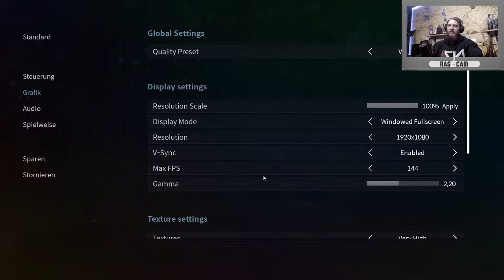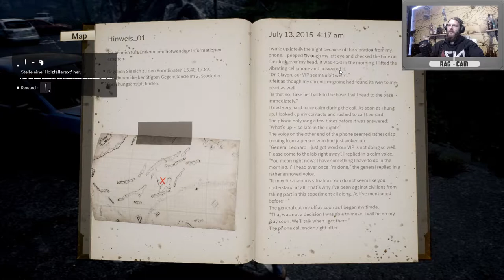Angespielt "Night of the Dead" 07.09.20 (deutsch/german)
ANGESPIELT
"Night of the Dead"
BESCHREIBUNG
"Night of the Dead" ist ein Zombie-Survival-Spiel mit anleihen einer Towerdefense. Tagsüber gibt es Loot, Craft and build, während ihr euch Nachts anstürmender Zombies erwehrt. Ist der Early-Access-Titel sein Geld schon wert?

Key features

SYSTEMANFORDERUNGEN

MINIMUM:
OS: Windows 7/8/10 64-bit
Processor: 3.2 GHz Quad Core Processor or better
Memory: 16 GB RAM
Graphics: GeForce® GTX 960 or better
DirectX: Version 11
Storage: 16 GB available space

EMPFOHLEN:
OS: Windows 10 64-bit
Processor: Intel® Core™ i5-9600K / AMD Ryzen™ 5 3600X
Graphics: NVIDIA® GeForce® GTX 1660 TI